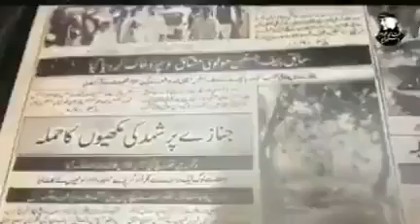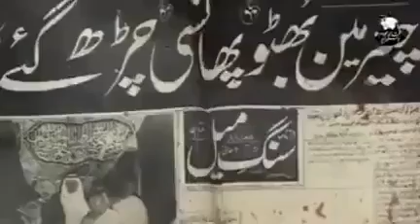SalaamQuaidEAwam zulfiqar Ali Bhutto